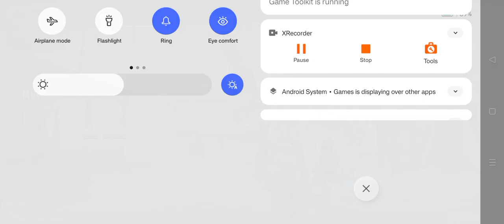Look Busy do nothing 1